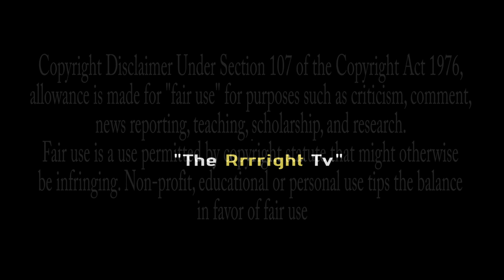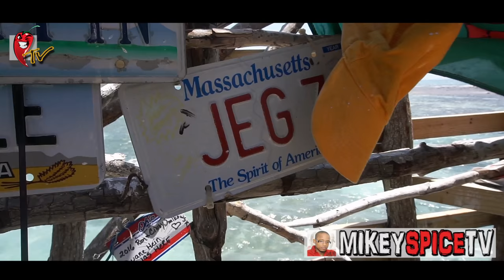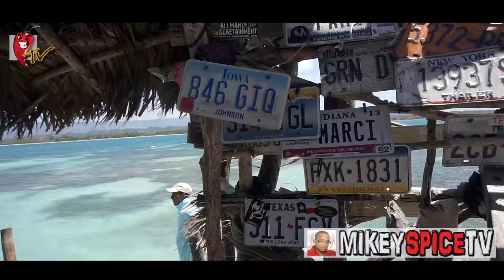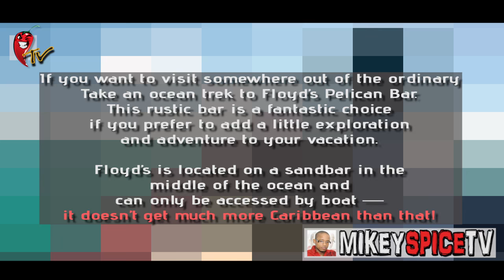FLOYD'S PELICAN BAR | TREASURE BEACH | ST.ELIZABETH, JAMAICA | MIKEY SPICE TV | VLOG 7